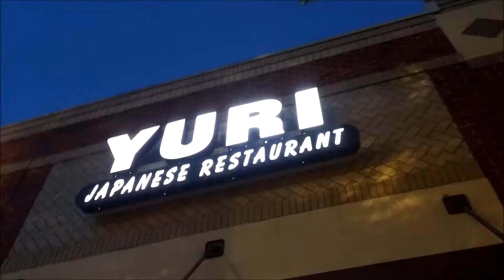Yuri in for a treat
Day 283

Like what you see? We're trying to grow our YT family and would love to see you as a part of it.